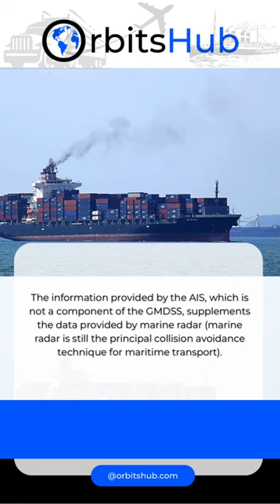Is AIS part of GMDSS?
The information provided by the AIS, which is not a component of the GMDSS, supplements the data provided by marine radar (marine radar is still the principal collision avoidance technique for maritime transport).

"We Empower You With Smart Tracking Solutions"

We offer comprehensive technical services for all your aviation, maritime, and land needs. Whether you’re looking to procure new products or services or simply manage and repair existing ones, we can help. Our team of experts has years of experience in communication, navigation, surveillance, and repair, and we’re familiar with a wide range of ships and aircraft.

Our team of experienced specialists with a long time of first-hand and product knowledge will guide you throughout the process from demo to delivery, making you feel the whole way for every solution you buy.